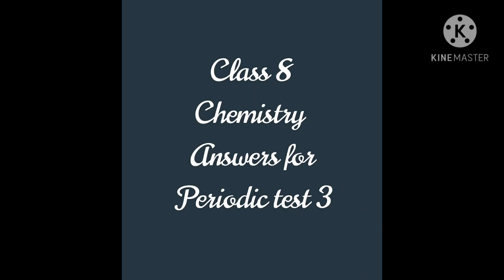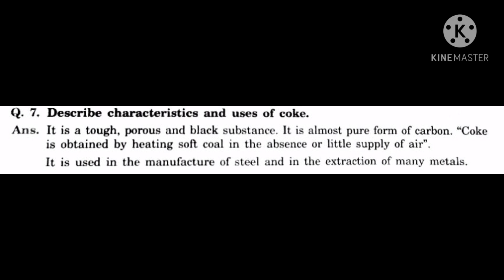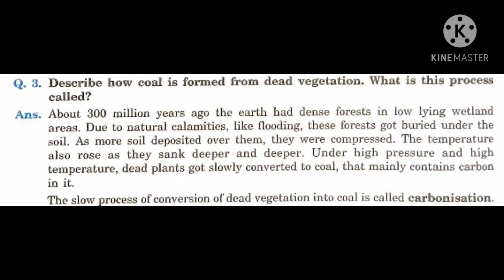SRI PARASAKTHI VIDYALAYA CBSE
Class 8 Chemistry   Part 23   Oct 5th